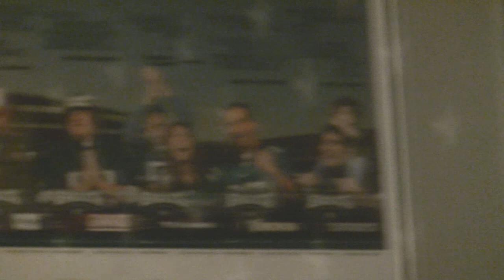Preview: Philadelphia Eagles vs Chicago Bears Playoffs Game 1 2018 Season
My Eagles weren't given a chance by the outsiders.  We lost too many games.  We would lose any tie breaker.  We need too much help from other teams too late in the season.  There was no way . . . . .
Well, here we are.  In the playoffs with a chance.  An opportunity to defend our title.  Last year we were the first #1 seed underdog.  Now we enter as the #6 seed facing a tough Bears team.  All we want to do is extend our season one more week and see what happens next.  We will continue to give everything we have.  The players, the coaches, and the fans.  And we will continue to believe in what we have.  Cause that's all we got!!!
GO BIRDS! DO US PROUD!!! WE BELIEVE! E-A-G-L-E-S EAGLES!